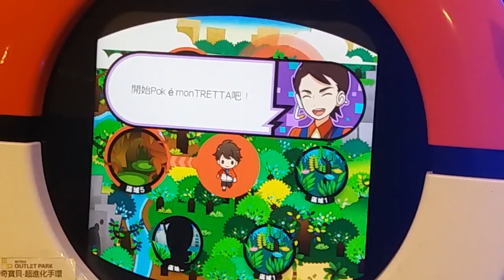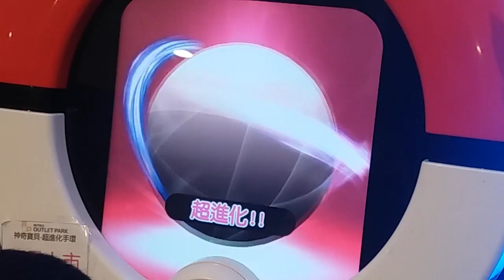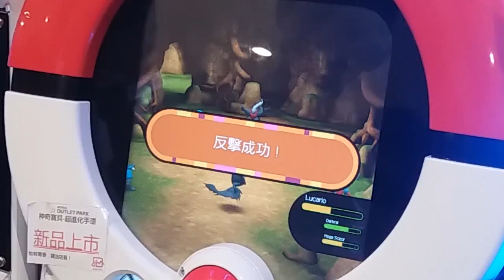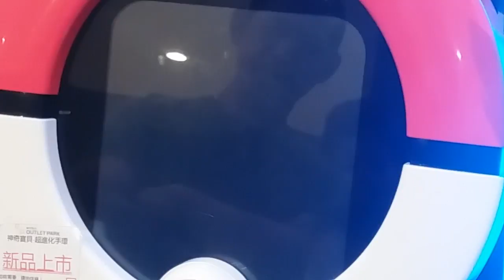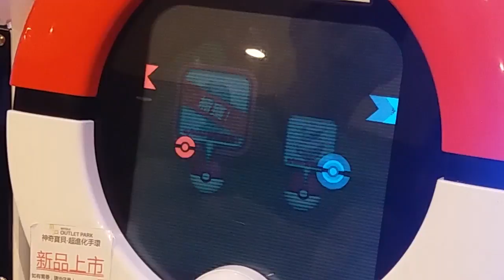擦肩達克 換 長尾火狐 │Pokémon TRETTA【台機三彈】神奇寶貝TRETTA